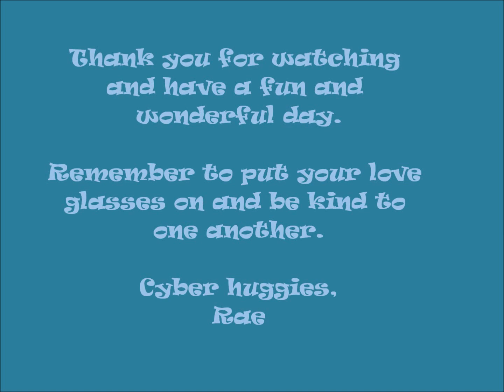Sea of Bitterrooty Tide Pool ~ Boro MIB by Rae Grout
To make this lovely Borosilicate marble I used shades of blue frit with butterscotch mixed in for contrast. I encased murrini’s I made using a small amount of TAG33 blue inside for a little sparkle.